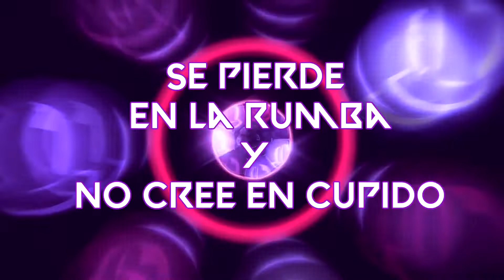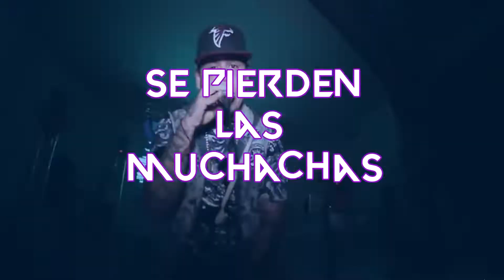Manuel Alejandro & Dj Fercho Beat's - Se Pierde (2021)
TODOS LOS VIERNES,MUSICA Y VIDEOS DE REGALO..
ESTA OCASION AGRADECER A Dj Fercho Beats POR SU APORTE:::..